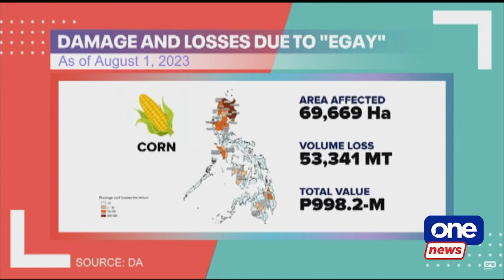‘Egay’ agri damage nears P3-B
Data from the Department of Agriculture (DA) showed that Typhoon Egay caused nearly P3 billion worth of agriculture damage.